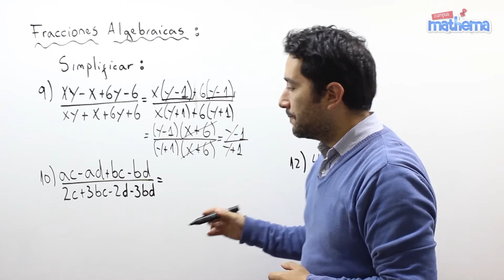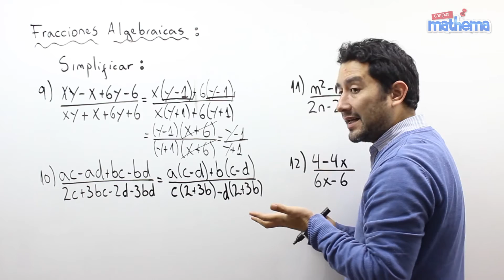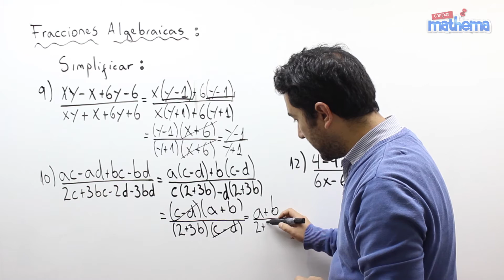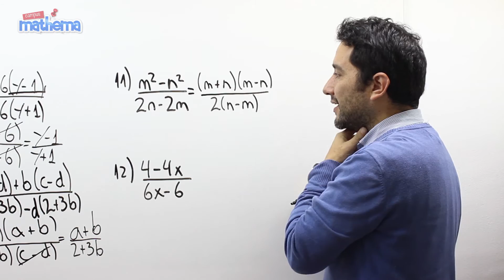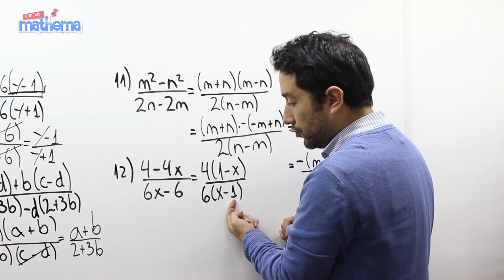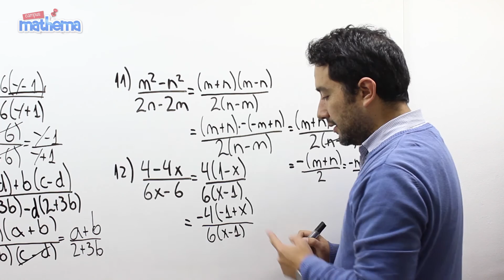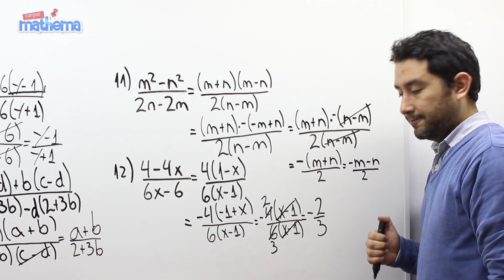Fracciones algebraicas 3